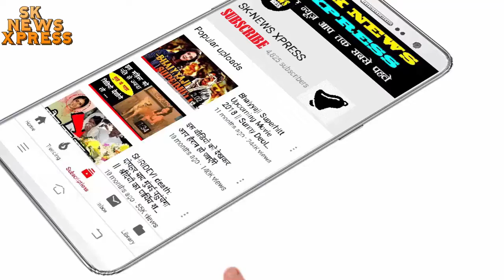IND vs SA के खिलाफ T20 सीरीज में कुलदीप यादव और युजवेंद्र चहल के ना चुने जाने की वजह का खुलासा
और ख़बरे फटाफट जल्दी पाने के लिए BELL ICON को प्रेस कर दे |
.धन्यवाद